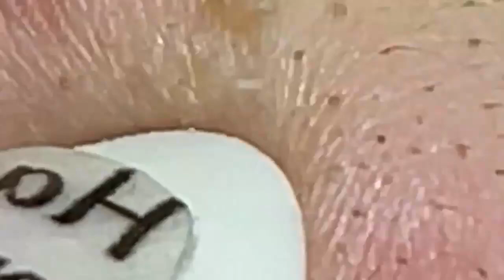تلميع وتنظيف الجلد الطبيعي المدو #10